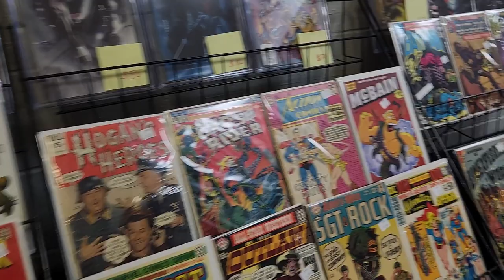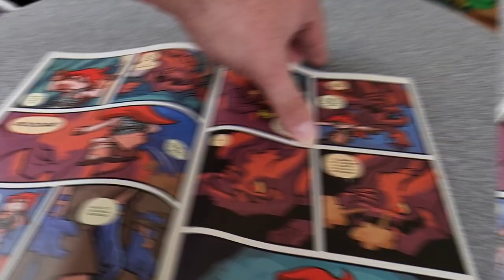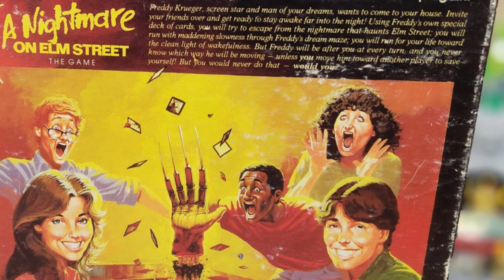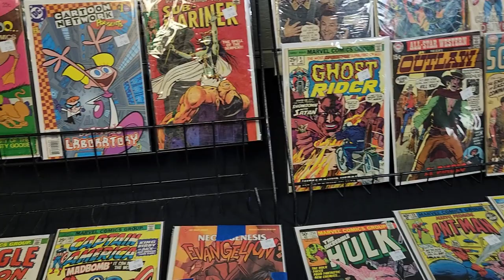Ozarks Geek Swap Meet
We've been going nonstop with conventions and events in the summer of '24 and we've not slowed up yet as evident by this fantastic little swap meet.  We took a chance, not knowing what to expect, and are glad we did because among the vendors with comic books, toys, and collectibles we found some fun items.  And one, in particular, is something we NEVER expected to cross paths with.  It's like...we're dreaming...

Special guests joining us for an epic unboxing of a CIB toy--